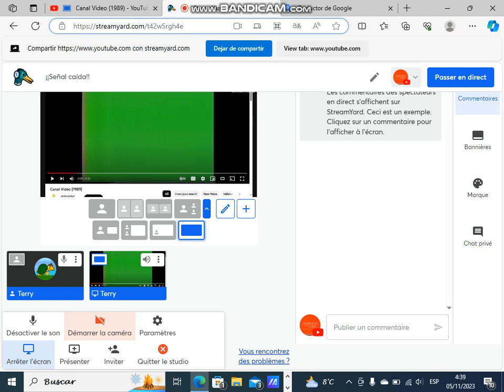Un mensaje a